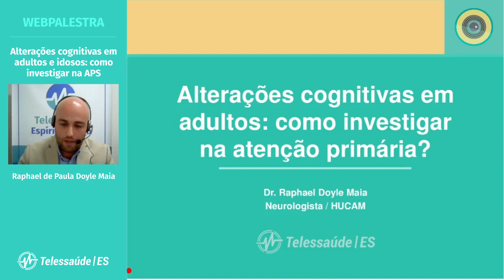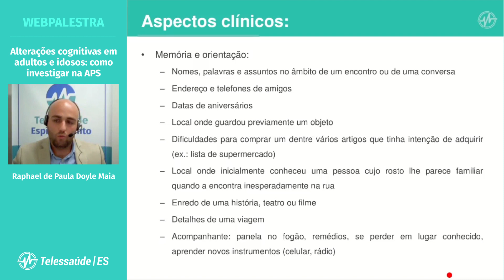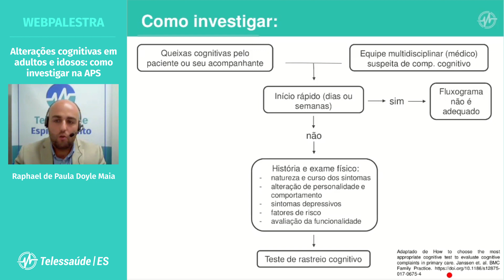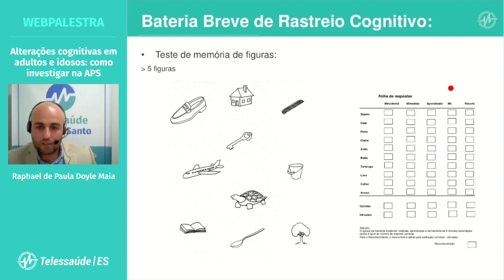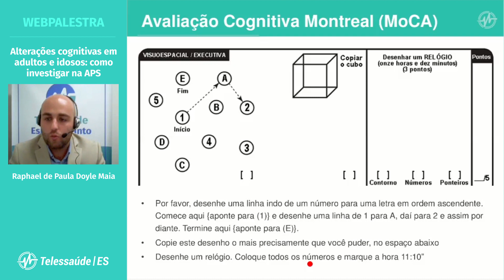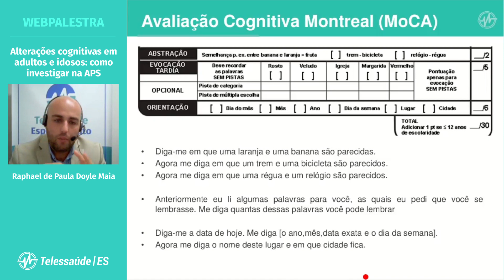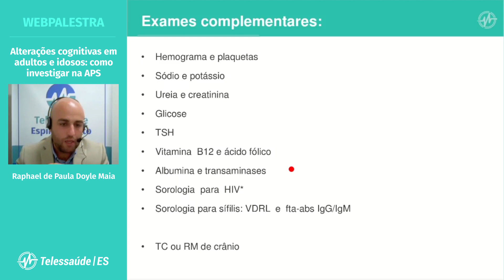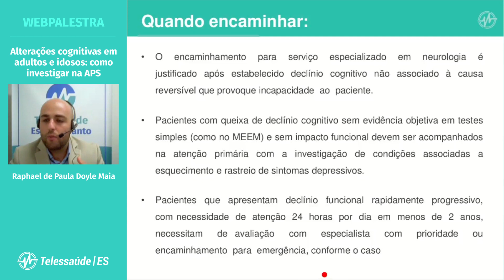WebPalestra: Alterações Cognitivas em adultos e idosos - Como investigar na APS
Palestrante: Raphael de Paula Doyle Maia

"Alterações Cognitivas em adultos e idosos - Como investigar na APS"

Tem dúvidas sobre esta WebPalestra?